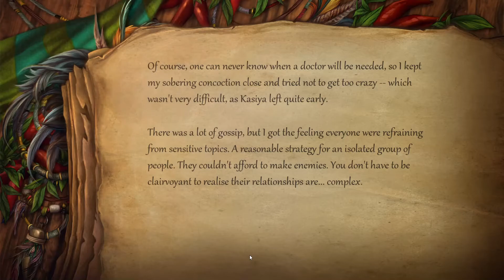CHAPTER 2 - SOLSTICE NO COMMENTARY GAMEPLAY PART 3